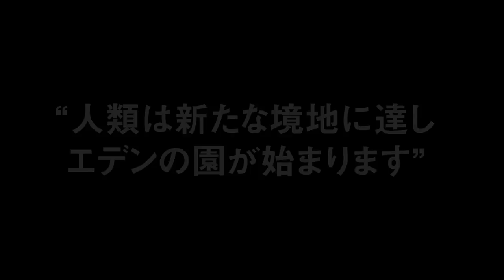華頂宮 Siriとお知り合い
一般社団法人厩戸ノ華頂
旧華頂宮
華頂博一

高祖父　伏見貞愛
曽祖父　伏見博恭
祖父　華頂博信
父　博祐

伏見宮の家訓により世のため人の為に奉仕する事を誓う。日本国の発展、世界の発展と世界平和を活動中。先人への感謝と次世代の為に文献ではなく科学的根拠最先端AIに注力を注いでいる。

世界みな兄弟
全ての皆様へ幸せを願っております。